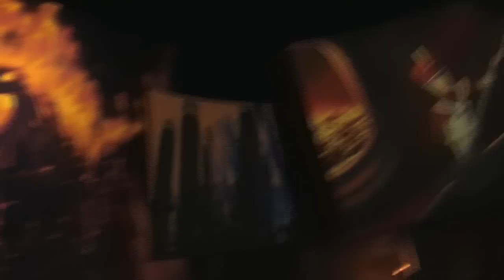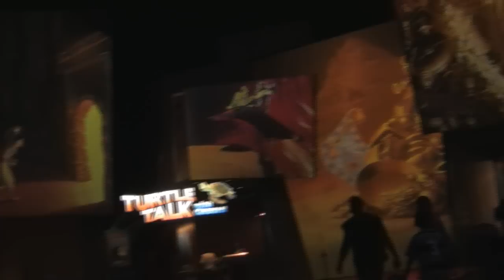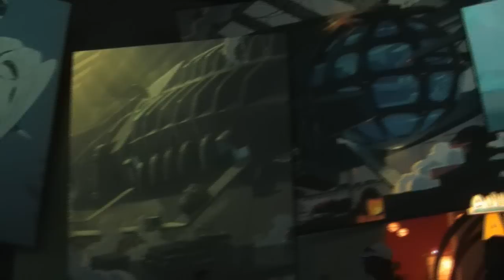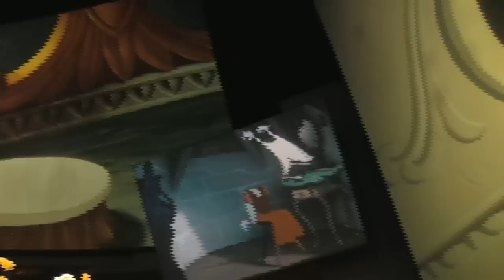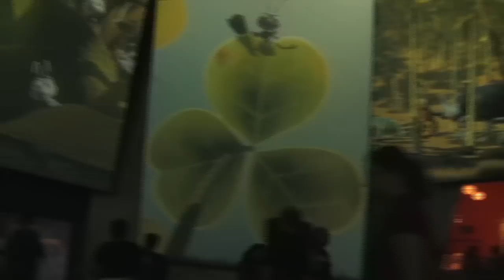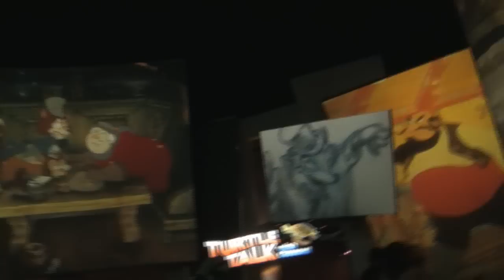Disney Animation Building Lobby Montage - In HD (Part 2)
Disney's California Adventure - May 2009